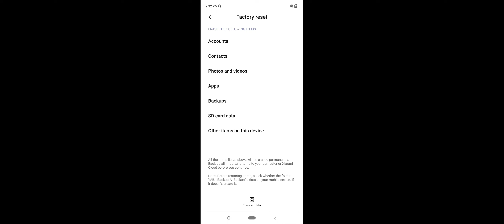Redmi 10 Factory Reset Hard Reset Settings